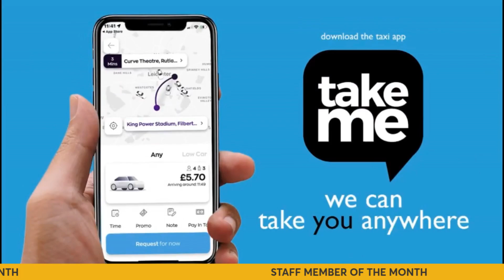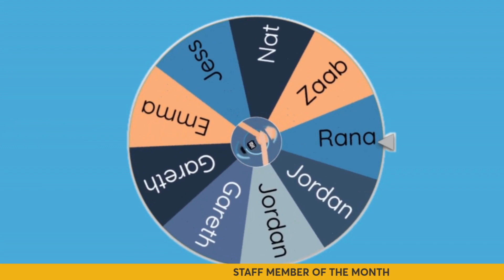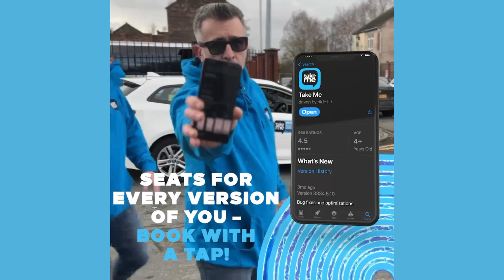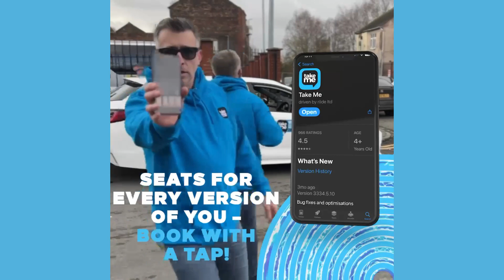Take Me - UTG Staff member of the month for Feb 24